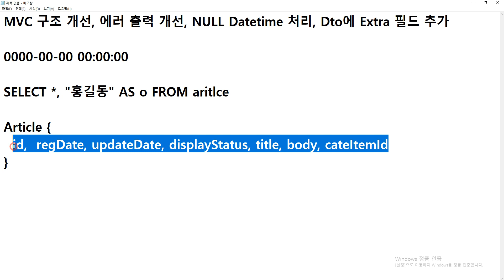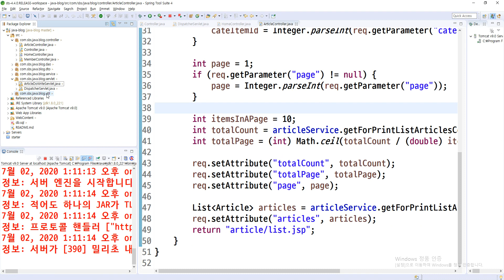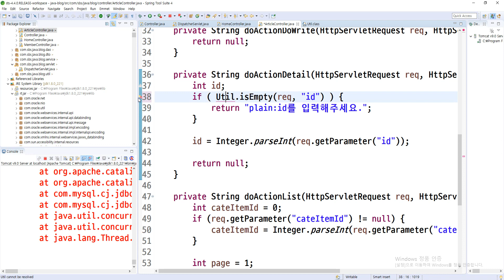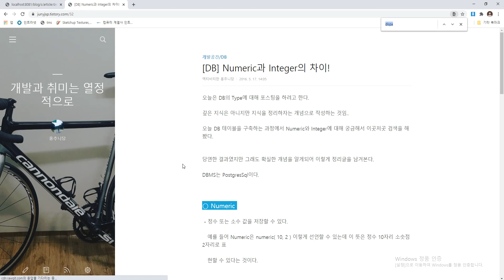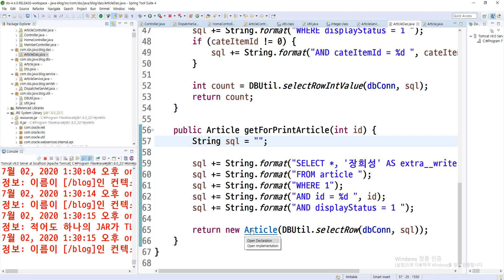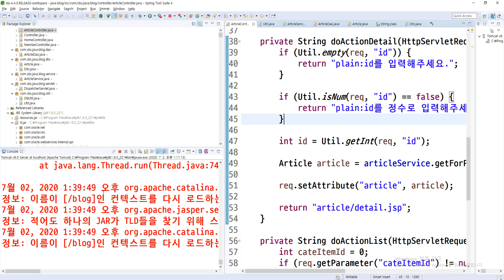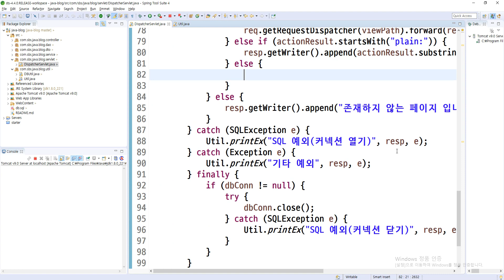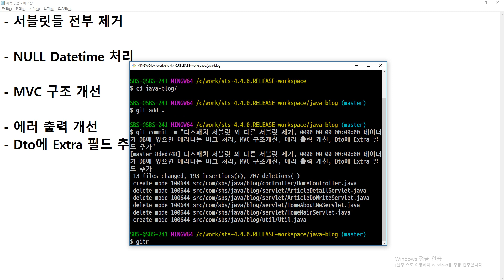2020 07 01, 자바, 블로그 구현, MVC 구조 개선, 에러 출력 개선, NULL Datetime 처리, Dto에 Extra 필드 추가